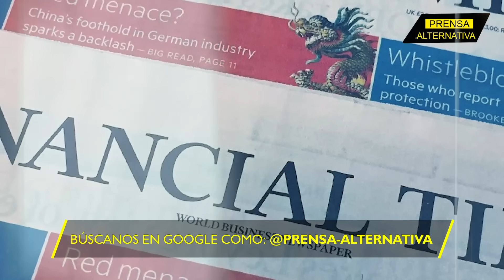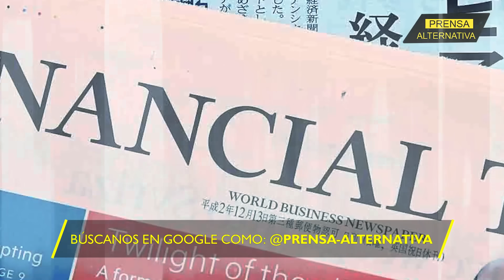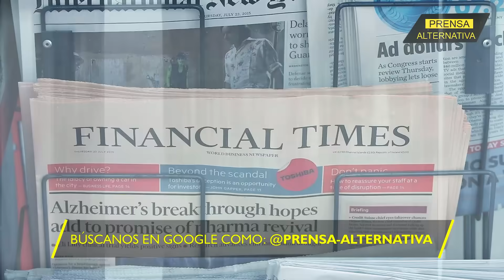Lo detuvo justo a tiempo!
El alcalde de Moscú, Serguei Sobianin, informó que la defensa rusa tumbó un dron ucraniano que se dirigía hacia la capital.

Director General: Juan José del Castillo - El Jota
Jefe de Prensa: Enzo Anchante
Jefe de Redacción: José María Salazar
Redactor: César Jaramillo

Org
REF04JR1
L02
E01
ago2023PA